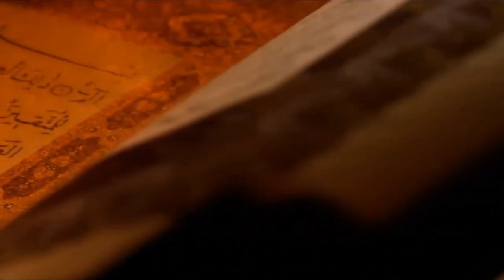The parable of the believer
How well Allah describes the attributes, promises and morals of a believer.  Be sure to watch this video to learn.